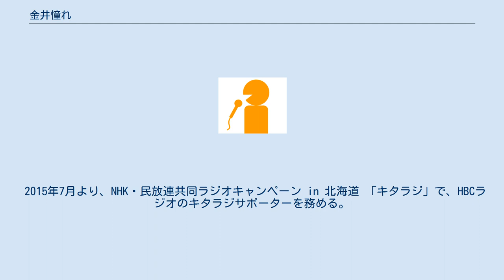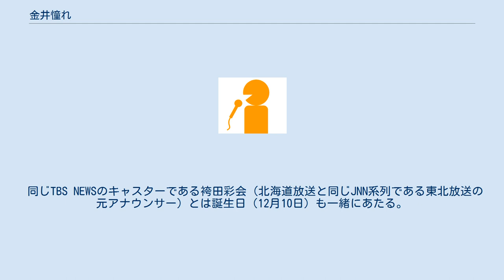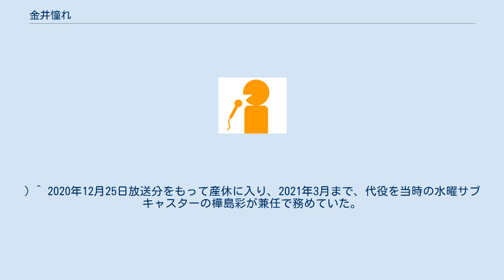金井憧れ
金井 憧れ（かない あこがれ、1991年12月10日 - ）は、TBSスパークル（旧：キャスト・プラス）所属のフリーアナウンサー。
元北海道放送アナウンサー。
名前の「憧れ」は本名である。
 愛知県豊橋市生まれの東京都育ち。
名前の由来は、「わらべのような純真なこころを大切にしてほしい」と願って父親が名づけた。
読みにくい名前よりも正しく読んでもらえるように送り仮名を付けた。
 珍しい名前なので、病院などで呼ばれると注目されるという大変さもある。
 小学生時代には、アメリカ合衆国で生活していた。
日本への帰国後、中学生時代にはバドミントン、高校時代にはチアリーディングの経験がある。
 2010年に筑波大学附属中学校・高等学校を卒業し、慶應義塾大学総合政策学部へ進学。
在学中には、2010年ミス鎌倉や2011年ミスSFCに選ばれた。
また、『BSフジNEWS』（BSフジ）や『U・LA・LA@7』（TOKYO MX）に学生キャスターとして出演。
2014年3月9日には、名古屋ウィメンズマラソン2014一般の部において、5時間3分28秒で完走を果たしている。
2015年にも同マラソンに参加し、完走している。
 大学卒業後の2014年に、北海道放送へ入社。
同年10月から、アナウンス部に配属された。
同期入社は矢萩尚太郎。
 2015年7月より、NHK・民放連共同ラジオキャンペーン in 北海道 「キタラジ」で、HBCラジオのキタラジサポーターを務める。
 みみめめMIMIのタカオユキとは大学の同級生で、交流があり、好きな楽曲は『瞬間リアリティ』。
 2017年3月北海道放送を退社し、同年4月よりキャスト・プラス（後にTBSスパークルへ吸収合併）所属のフリーアナウンサーとなり、TBSニュースバード（現・TBS NEWS）のキャスターに就任。
2020年9月の退任まで、主に『TBS NEWS ワイド』のキャスターを務める。
 同じTBS NEWSのキャスターである袴田彩会（北海道放送と同じJNN系列である東北放送の元アナウンサー）とは誕生日（12月10日）も一緒にあたる。
 TBSラジオ 小森谷徹の「あした話したくなるラジオ」第38回（2020年12月18日）内で、結婚、妊娠中を発表。
 テレビ ラジオ テレビ 以下はHBCが加盟するTBS系列局制作の番組で、第65回さっぽろ雪まつり（2015年2月5日 - 2月11日開催） - 会場からの生中継リポートを担当。
 ラジオ ラジオカバー出演 ^ a b 北海道新聞に♪『きまぐれ あこがれの な～んだこれ？』2015年5月15日付記事(新聞記事の画像を閲覧することができる。
) ^ 2020年12月25日放送分をもって産休に入り、2021年3月まで、代役を当時の水曜サブキャスターの樺島彩が兼任で務めていた。
 ^ 再放送のラストゲストとなった。